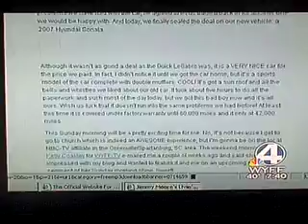Livin' La Vida Low Carb Part 2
WYFF anchor Kelly Coakley talks to Jimmy Moore about his Sound Off South blog, Livin' La Vida Low Carb located This is the second segment of his appearance on the NBC-TV affiliate in the Greenville/Spartanburg, SC area on Sunday morning, February 22, 2009.